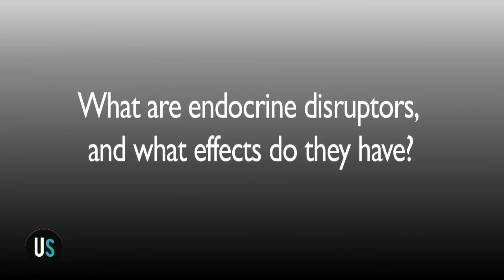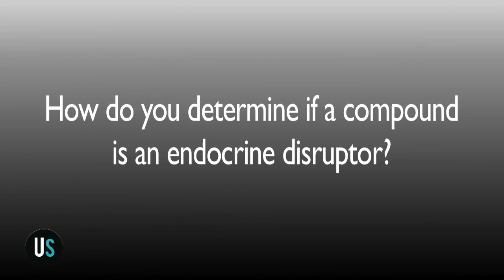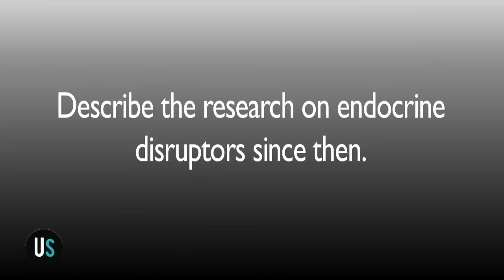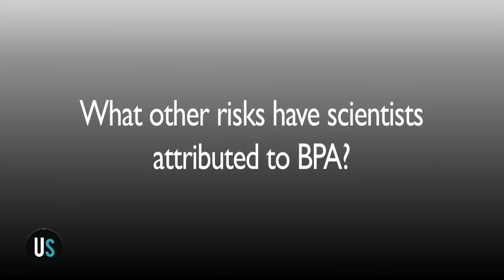Carlos Sonnenschein and Ana Soto Part 3: Endocrine Disruptors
In her 2010 interview of Drs. Carlos Sonnenschein and Ana Soto, Emily Hanson asked them about research on endocrine disruptors. This video (duration: 14:50) contains that portion of the interview.  In it they they respond to the following prompts regarding:

1. What are endocrine disruptors and what effects do they have? 00:40
2. Are all endocrine disruptors estrogenic? 02:20
3. How do you determine if a compound is an endocrine disruptor? 03:30
4. How did scientists first discover the endocrine-disrupting effects of synthetic estrogens? 04:10
5. Describe the research on endocrine disruptors since then? 05:30
6. Can you say more about the DES experience and the lessons learned from it? 07:10
7. What might experiments on rodents teach us about the risks of endocrine disruptors for humans? 10:30
8. What other risks have scientists attributed to BPA? 12:32